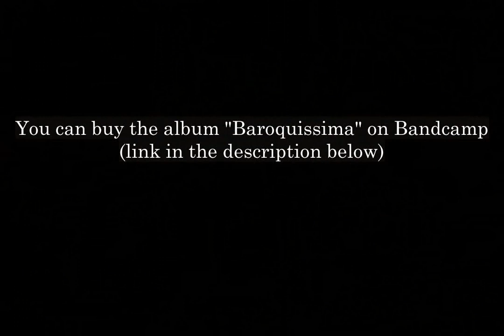Figlie di coro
Credits and copyrights : Rachel Nusbaumer